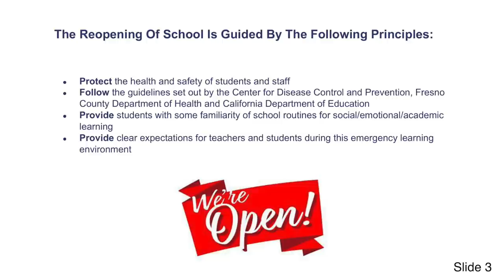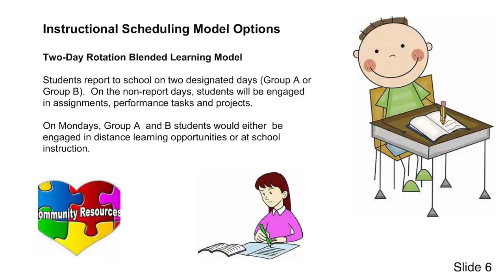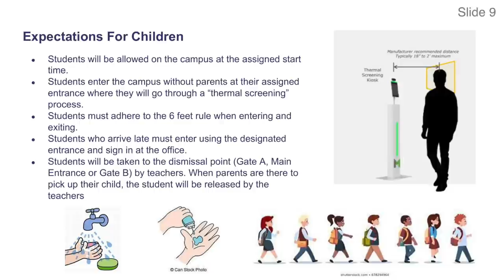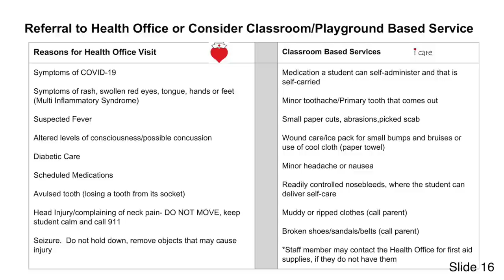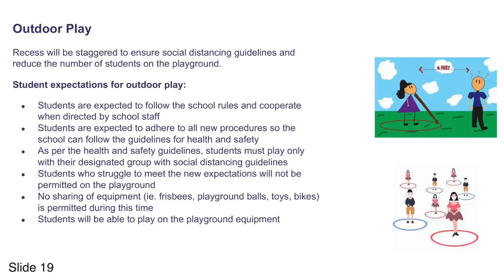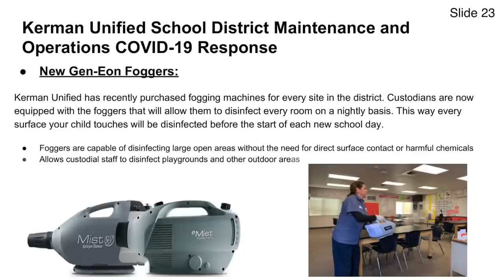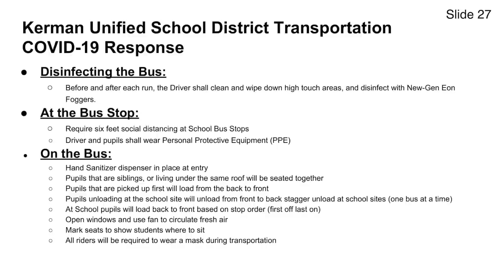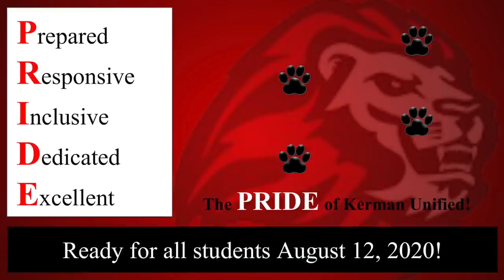KUSD 2020-2021 School Year Plan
A message to our Kerman Unified families, friends, and employees regarding the 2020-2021 school year.